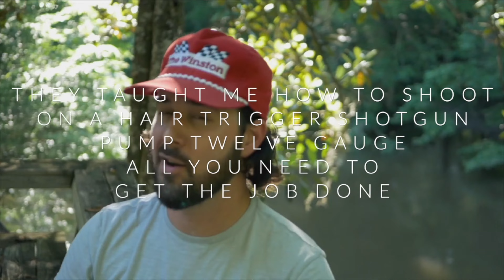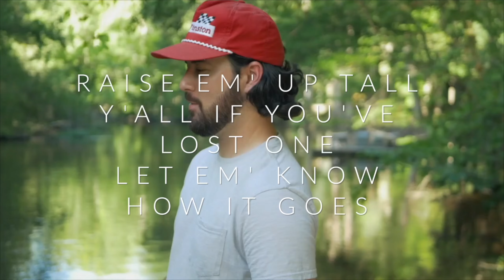GOOD OLD DAYS - DANIEL E. JOHNSON | OFFICIAL LYRIC VIDEO | 2021 | 4k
Hey y'all!  I hope you enjoy this Lyric Video for my song GOOD OLD DAYS.
DJ